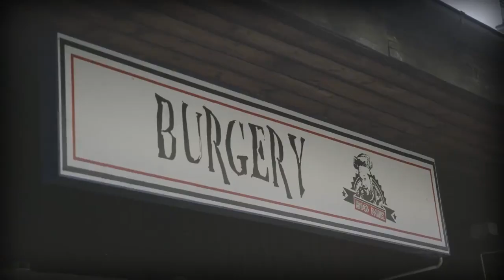Małgorzata Kidawa - Błońska: objazd Polski cz.2